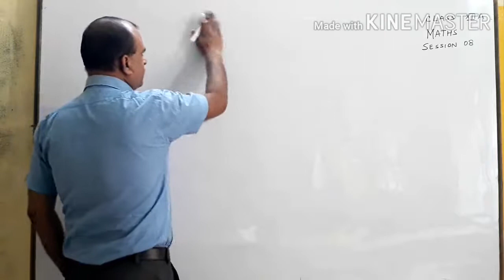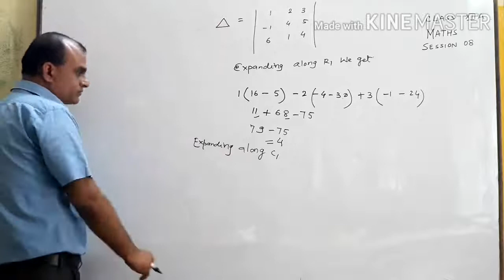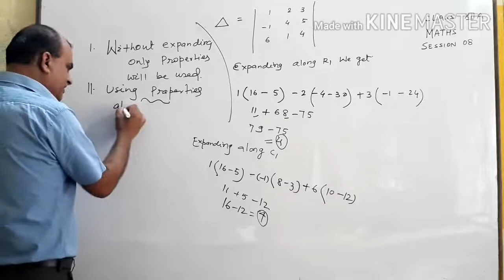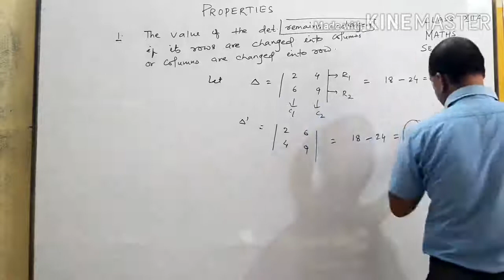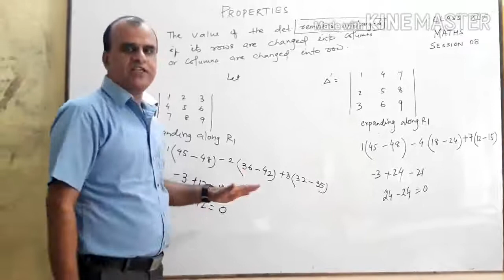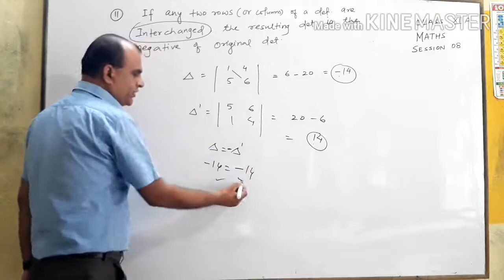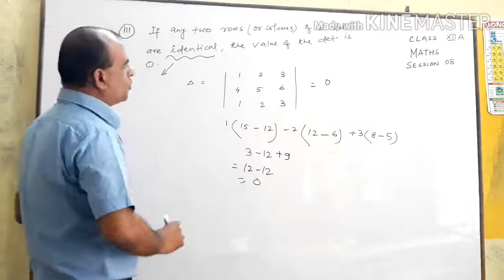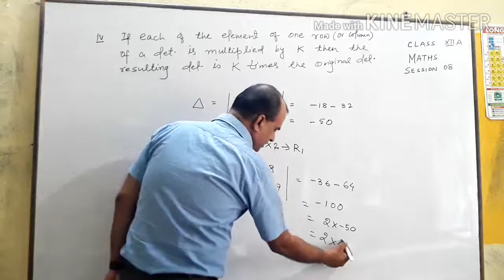STD 12- MATHEMATICS - 11.05.2020